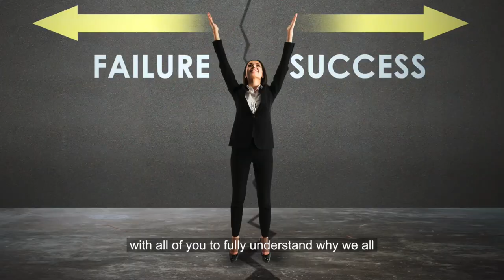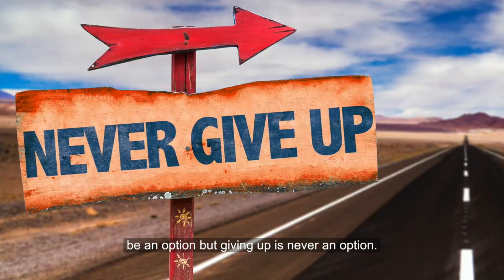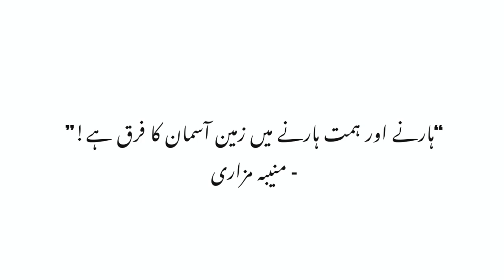Are You a Failure? | Muniba Mazari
"There's a huge difference between losing & losing hope!" - Muniba Mazari